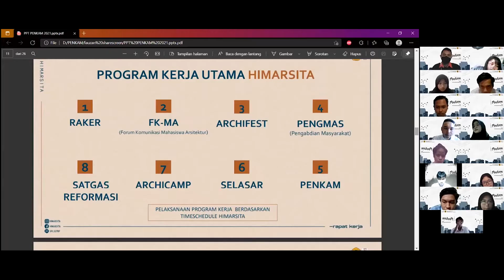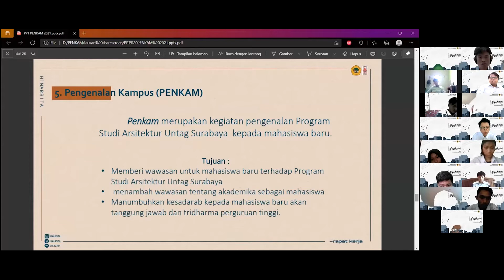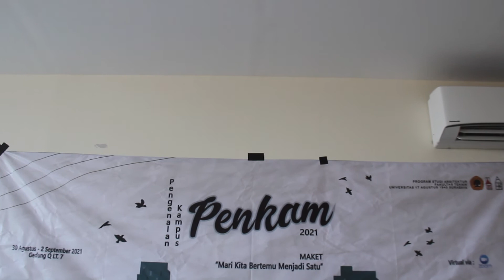PENKAM 2021 (Pengenalan Kampus) : OFFICIAL AFTERMOVIE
Telah dilaksanakan acara Pengenalan Kampus atau biasa disebut “PENKAM 2021”oleh Himarsita pada tanggal 2 September 2021.

Terimakasih kepada seluruh Peserta yang telah mengikuti PENKAM 2021

ARSITEK! GAMBAR!